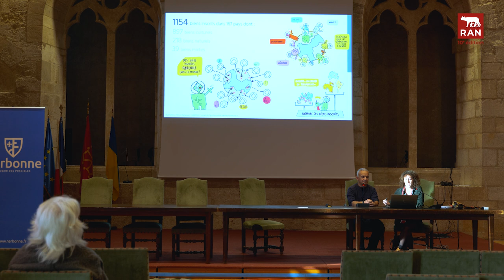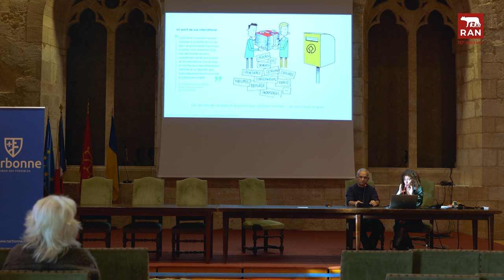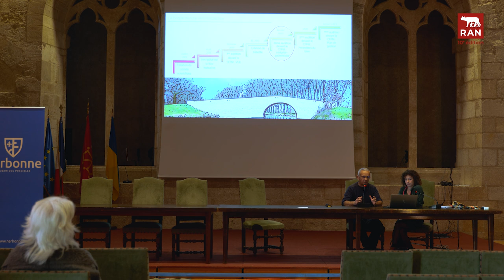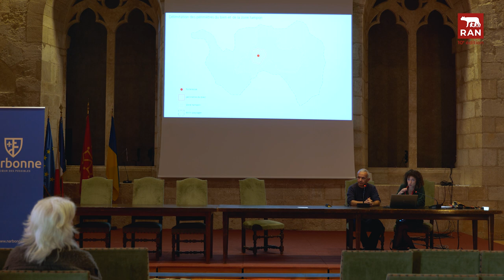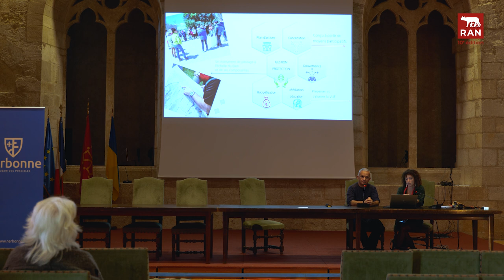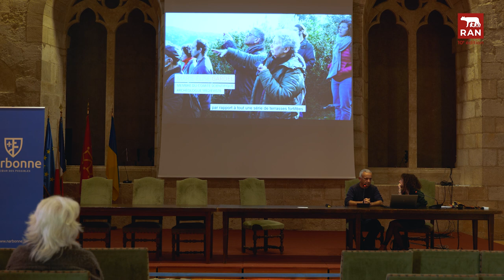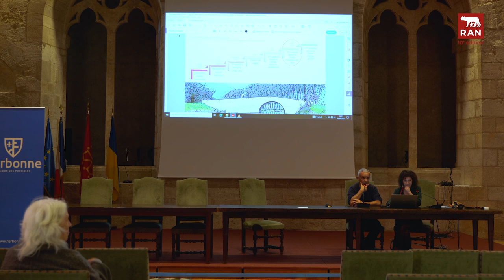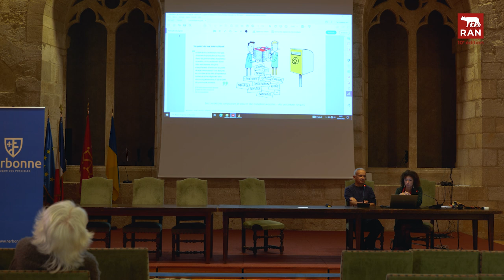RAN 2022 : Conférence "La Cité de Carcassonne et ses châteaux sentinelles de montagne"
Conférence lors des Rencontres d'Archéologie de la Narbonnaise 2022, sur "La candidature au patrimoine mondial de la Cité de Carcassonne et ses châteaux sentinelles de montagne, la transmission d'une valeur universelle exceptionnelle", le samedi 5 novembre 2022 en salle des Synodes du Palais-Musée des Archevêques de Narbonne.

Par Anaïs Monrozier, cheffe de projet, et David Maso, chargé de mission pour l’Association Mission Patrimoine Mondial (AMPM).

Le Département de l’Aude porte le projet de candidature pour l’inscription au patrimoine mondial de l’Unesco d’un « bien en série » composé des châteaux d’Aguilar, Lastours, Montségur, Peyrepertuse, Puilaurens, Quéribus et Termes, associés aux fortifications de la cité de Carcassonne.
Cette candidature est fondée sur la reconnaissance par le Ministère de la Culture de la « Valeur Universelle Exceptionnelle » (VUE) de cette série de monuments dont l’intérêt culturel dépasse largement les frontières nationales. La VUE découle de l’histoire de ces sites tous reconstruits dans la seconde moitié du XIIIe siècle, par le pouvoir royal français, à l’issue de la croisade contre les Albigeois. Ce réseau conçu autour d’une cité centrale puissamment fortifiée, constitue un témoignage unique de système défensif territorial de défense, coordonné et homogène, annonciateur des débuts de l’État centralisé en France.

Avant d’être évaluée par les instances internationales du patrimoine mondial, le bien candidat doit franchir une à une toute une série d’étapes permettant de constituer un dossier présentant argumentaire scientifique, justification d’intégrité et d’authenticité, analyse comparative internationale mais aussi garanties de protection des monuments et des paysages environnants, modalités de préservation et de mise en valeur de la VUE à travers le temps.